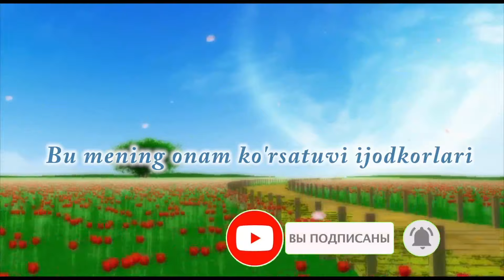Хожи онам бой онам